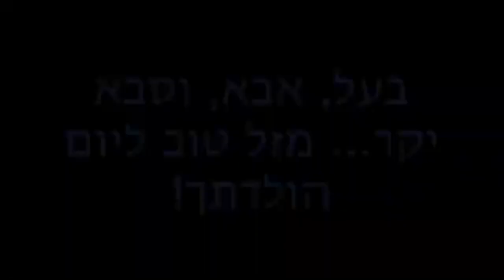My Movie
SABA DAVID FINAL BD VIDEO